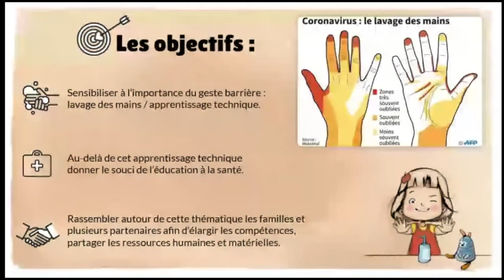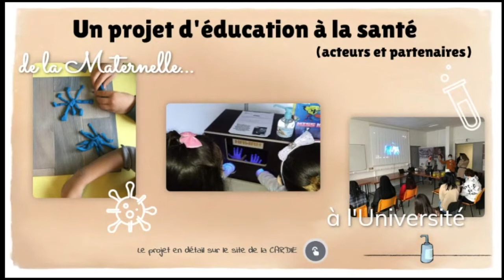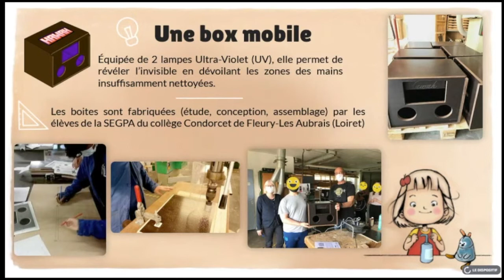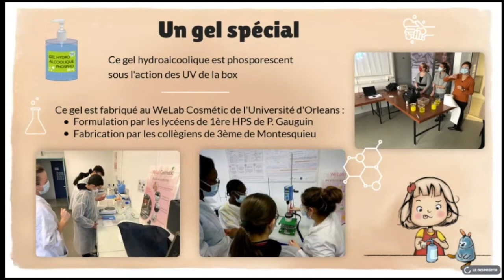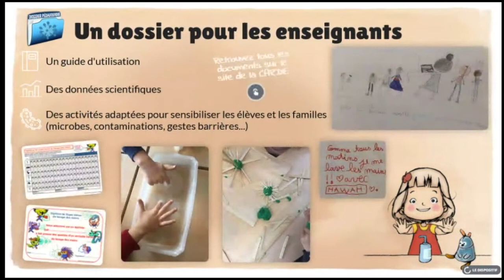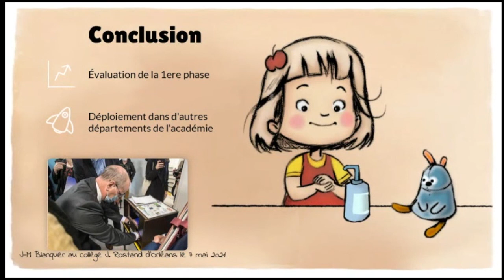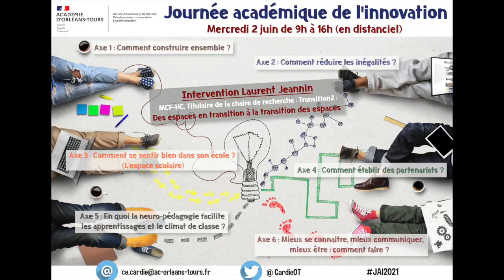Dispositif HAWAH - JAI2021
Dans cette vidéo l'équipe de la Cardie présente le dispositif HAWAH durant la journée académique de l'innovation 2021.
Ce dispositif prend place dans l'axe 4 "Comment établir des partenariats ?"
Intervenant : Brinon Jean-Hugues